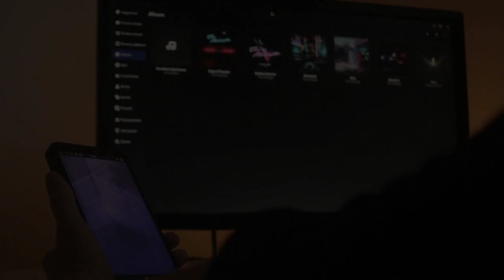A Desktop Music App In Your Pocket